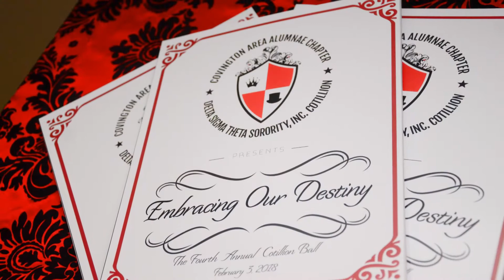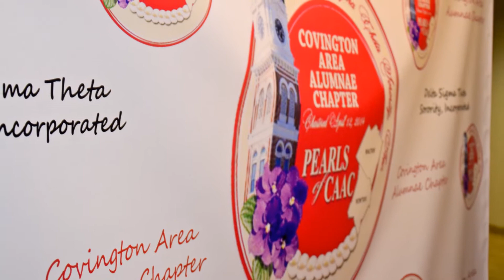Cotillion Ball 2018 Preview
Covington Alumnae Chapter Delta Sigma Theta
Cotillion Ball 2018